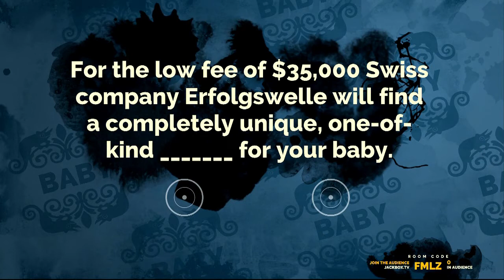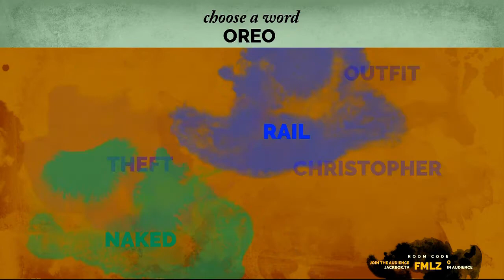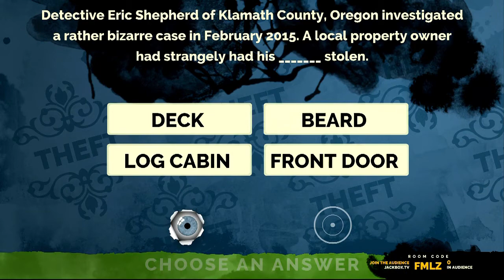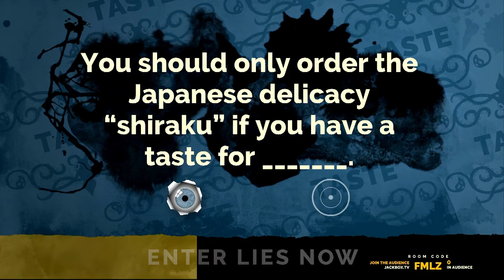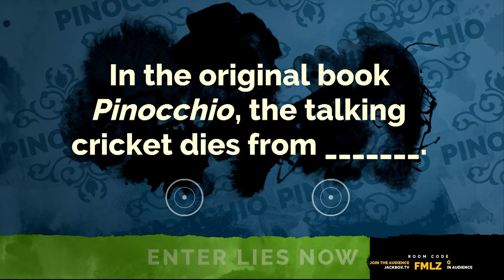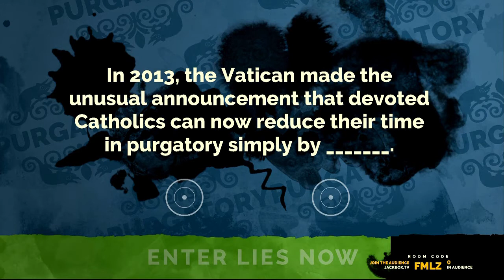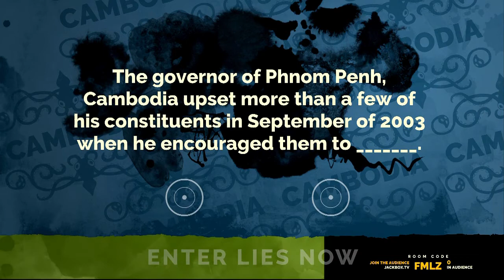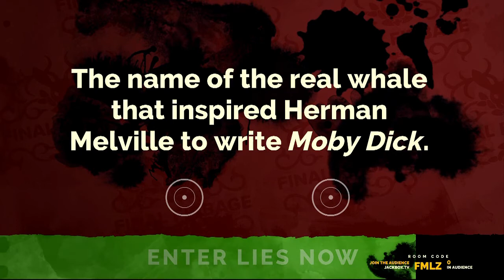Fibbage 2: A One Legged Man in an Arse Kicking Contest